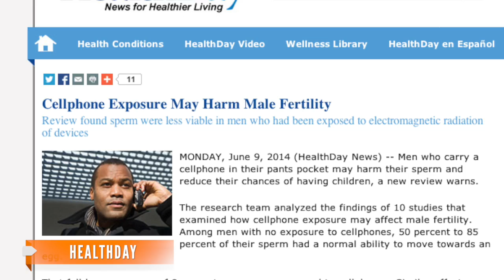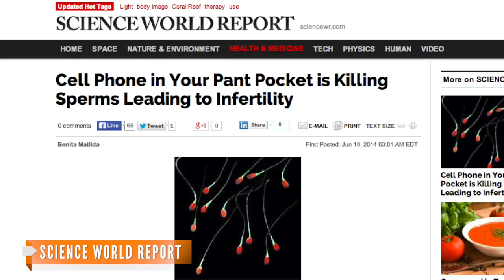Cell Phone Exposure Could Lead To Male Infertility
A team of researchers from the University of Exeter says cell phone exposure could lead to male infertility.